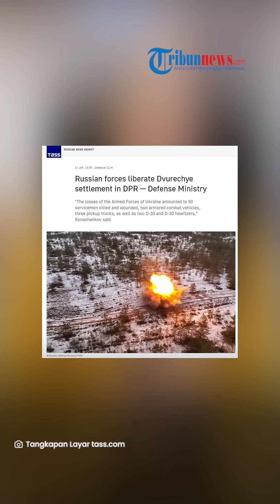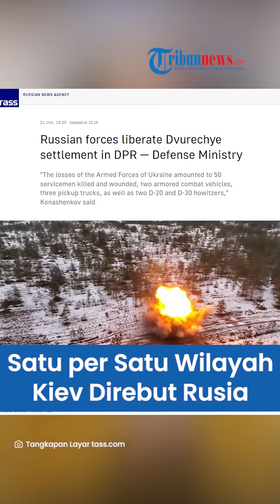Rusia Kembali Bebaskan Wilayah Ukraina, Puluhan Militer Kyiev Tewas Senjata Barat Dihancurkan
TRIBUN-VIDEO.COM - Militer Rusia berhasil membebaskan wilayah Dvurechye di Republik Rakyat Donetsk.

Tak hanya itu, puluhan pasukan Ukraina pun disebut gugur di medan perang.

Kabar ini diungkapkan oleh Kementerian Pertahanan Rusia, Letnan- Jenderal Igor Konashenkov pada Sabtu (21/1/2023).

Igor menyebut pembebasan wilayah di DPR ini dilakukan oleh relawan tim penyerang.

Serangan juga dukungan tembakan dari Distrik Militer Selatan menggunakan rudal dan artileri.

Pembebasan ini turut memakan korban tewas dan luka militer Ukraina.

Jumlah Angkatan Bersenjata Ukraina yang tewas dan terluka kurang lebih mencapai 50 orang.

Selain itu, dua kendaraan tempur lapis baja, tiga truk pikap, serta dua howitzer D-20 dan D-30 juga dihancurkan.

"Di arah Donetsk, sukarelawan tim penyerang, dengan dukungan tembakan dari penerbangan operasional-taktis dan militer, pasukan rudal, dan artileri Distrik Militer Selatan, membebaskan pemukiman Dvurechye di Republik Rakyat Donetsk. Kerugian Angkatan Bersenjata Ukraina berjumlah 50 prajurit tewas dan terluka, dua kendaraan tempur lapis baja, tiga truk pikap, serta dua howitzer D-20 dan D-30," katanya.

Konashenkov menyebut, sistem pertahanan udara Rusia menembak jatuh helikopter Mi-8 Ukraina di wilayah Kharkov.

“Sistem pertahanan udara menembak jatuh helikopter Mi-8 Angkatan Udara Ukraina di dekat desa Lozovaya, wilayah Kharkov,” katanya.

Pada saat yang sama, pesawat tempur Angkatan Udara Rusia disebut menembak jatuh pesawat Su-24.

(Tribun-Video.com/Tribun-tass.com)

Artikel ini telah tayang di tass.com dengan judul Russian forces liberate Dvurechye settlement in DPR — Defense Ministry